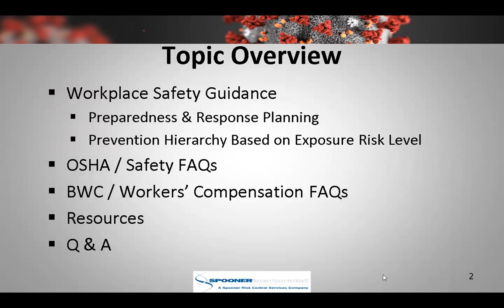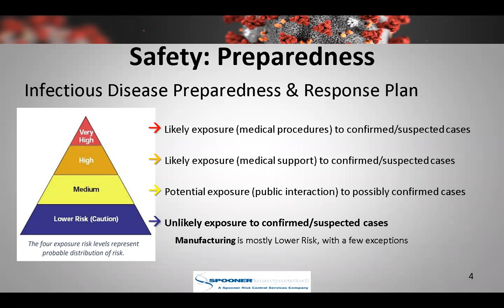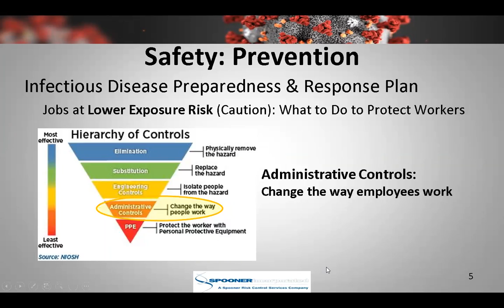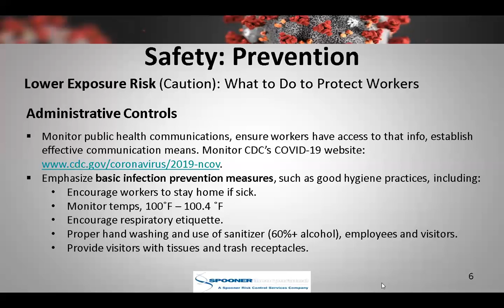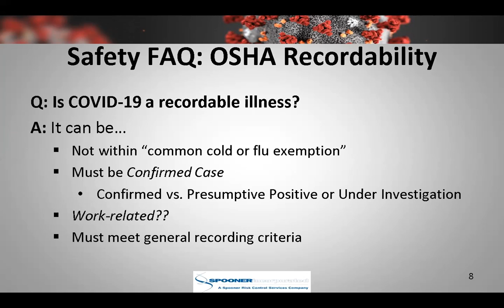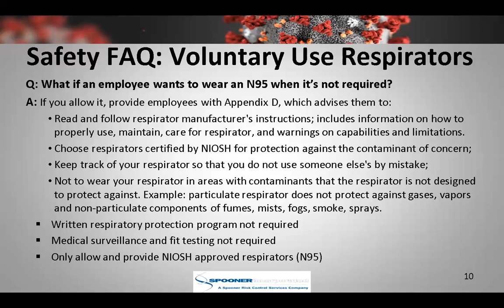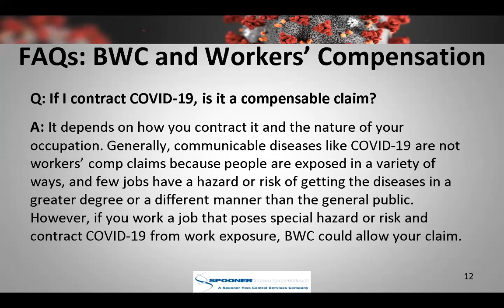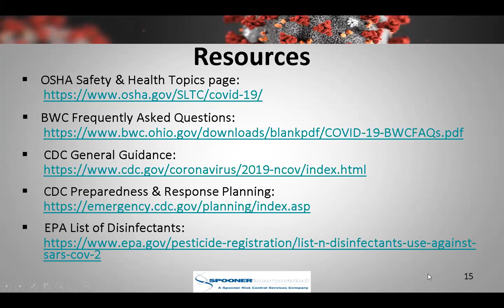COVID-19 Workplace Safety: Preparedness, Prevention, and Workers' Compensation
In this chaotic time, keeping a safe environment for your employees is more important than ever and essential manufacturing businesses are challenged to maintain their current safety standards, as well as, adhering to the State's safety guidelines. All of this has left people with a lot of unanswered questions. Spooner Incorporated: Risk Control Services, the preferred partner of Manufacturing Works in safety and workers' compensation, will address these concerns, review available resources, and answer your questions to help you and your business fight this battle